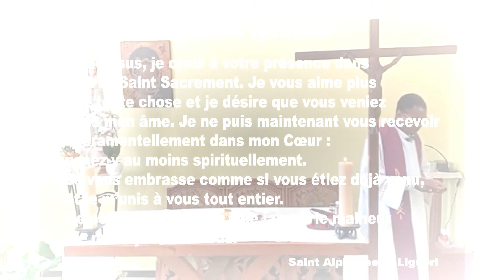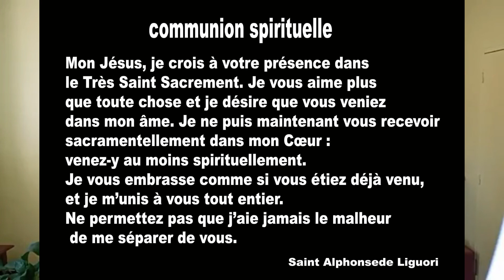MESSE LUNDI SAINT 29 03 21 QUI ÉTAIT JUDA PEUT ETRE MOI, TOI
MESSE LUNDI SAINT 29 MARS 2021 PRÉDICATION
QUI EST JUDA
 PEUT ETRE MOI, TOI ?
Partageons Notre Foi
Notre Foi et Sans Frontières
 avec Jésus qui t'aime
Soyez bénis dans le Seigneur.